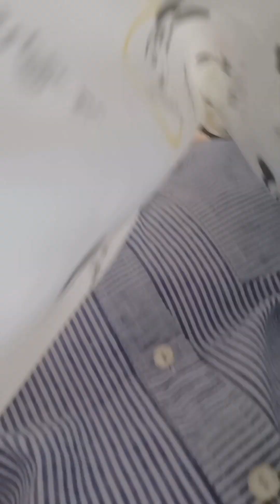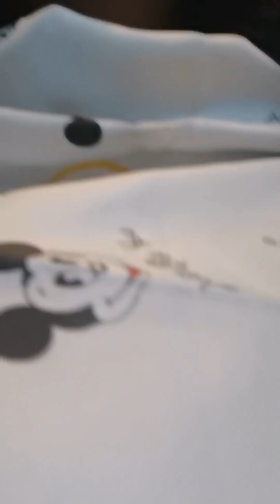Papuntang salon Para sa bagong gupit ng buhok ko